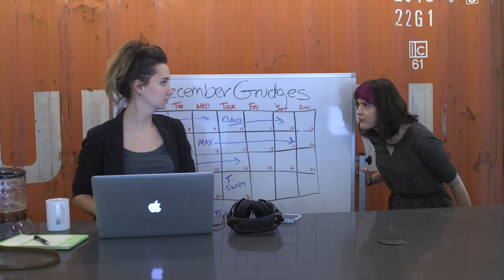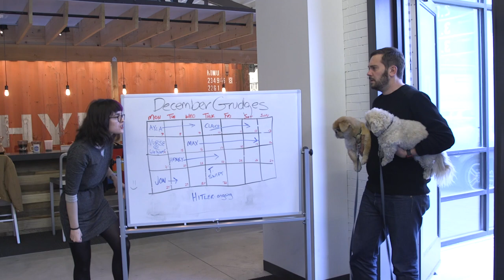Sensible Day 2: Simplicity